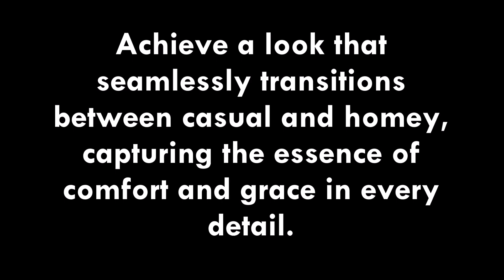A Stylish Guide to Everyday Barong Fashion with Celebrity Inspired Looks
In a constantly evolving world, fashion is no longer confined to traditional norms. Breaking barriers and challenging stereotypes, we find ourselves in a new era where cultural attire transcends ceremonial events. This blog celebrates the modern movement of incorporating Barong Tagalog into everyday fashion, challenging the notion that this iconic Filipino piece is exclusively reserved for special occasions.

Prepare to be inspired as we delve into a unique exploration of Barong Tagalog worn in diverse everyday settings. Through curated photo references featuring personalities embracing this fashion-forward trend, we aim to showcase the versatility and timelessness of the Barong, turning it into a staple for your daily wardrobe.

It’s time to break free from the conventional, embrace diversity in fashion, and normalize the presence of the Barong in your day-to-day look.

Elevate your everyday style effortlessly with the lightweight Beige/Ecru Barong Tagalog shirt. The embroidery-stitched details along the chest make this short-sleeved piece a versatile choice for any occasion. With its traditional straight-point collar, cuff buttons, and a half-open button front, this barong ensures a refined look. Paired with Dunk Low “Cacao Wow” and Short Chino Shorts, it effortlessly achieves a cool and chill vibe.